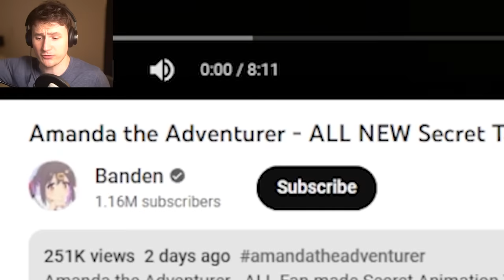I found Amanda's LOST TAPE